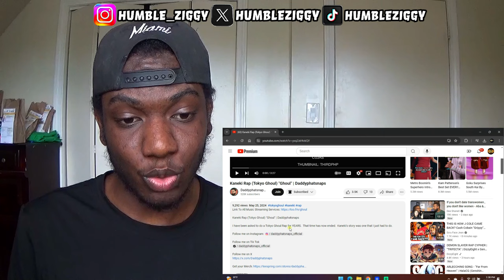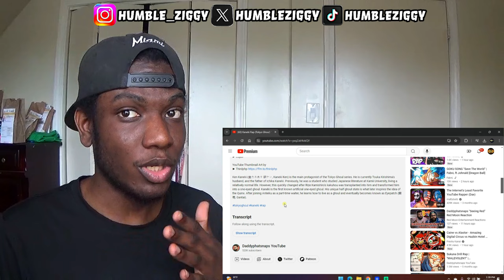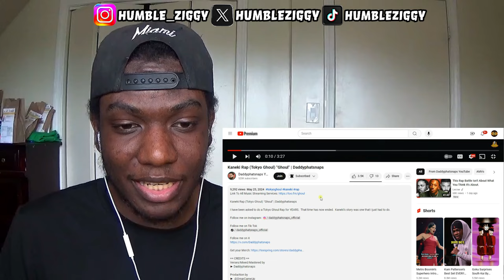DPS WENT FULL GHOUL MODE!!! Kaneki Rap (Tokyo Ghoul) "Ghoul" | Daddyphatsnaps [REACTION]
DPS WENT FULL GHOUL MODE!!! Today I'm Reacting To The Kaneki Rap (Tokyo Ghoul) "Ghoul" by @Daddyphatsnaps